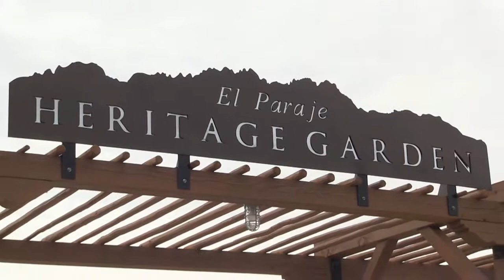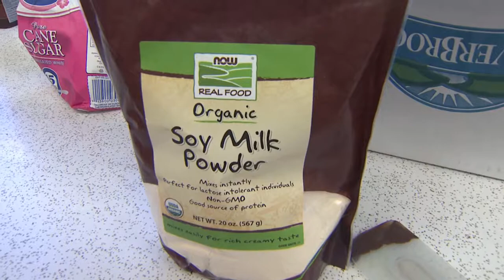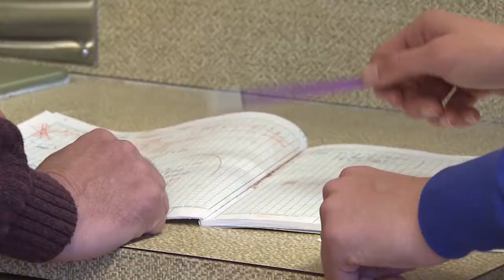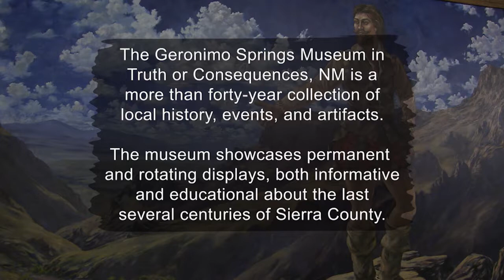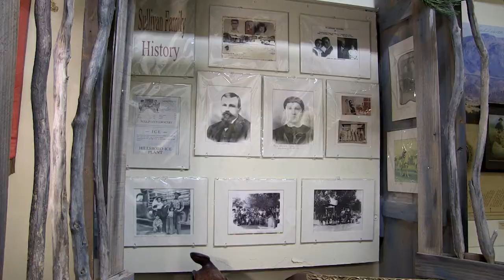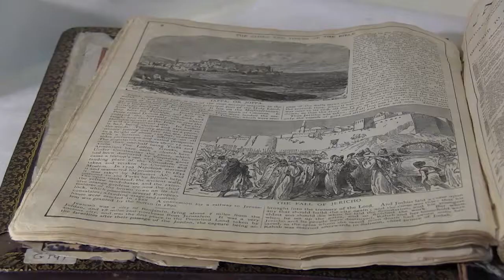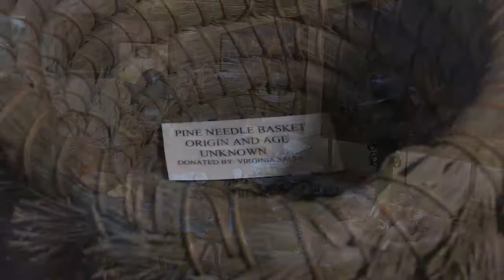Newsmakers 919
This episode of Newsmakers includes a profile of the New Mexico Farm and Ranch Heritage Museum in Las Cruces.  "In Focus" looks at the benefits of the Affordable Care Act for New Mexico.